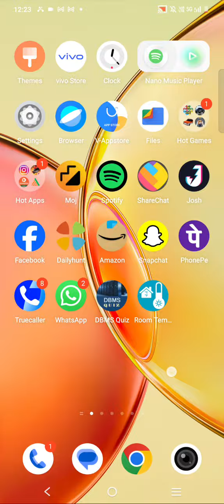this is my 4th gamec